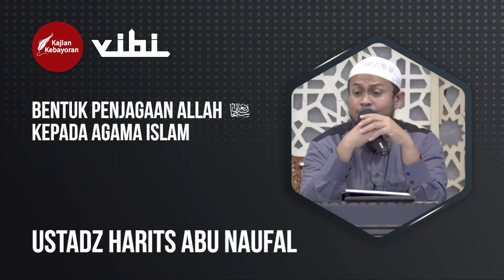Bentuk Penjagaan Allah Kepada Agama Islam - Ustadz Harits Abu Naufal